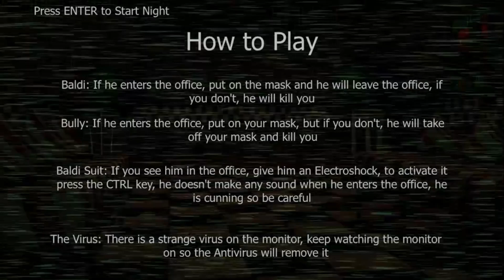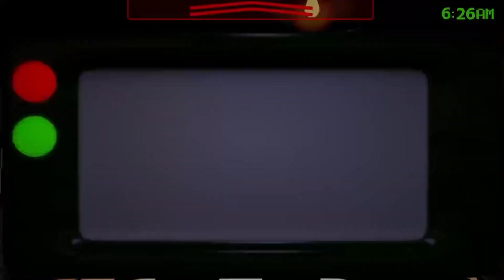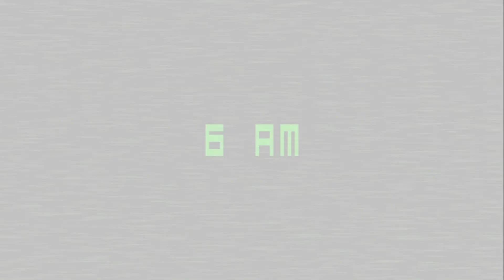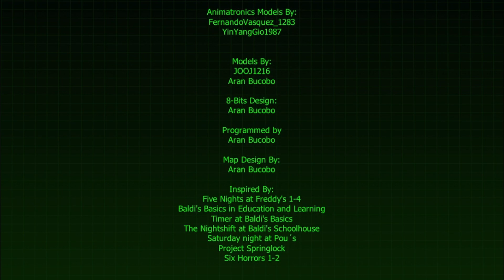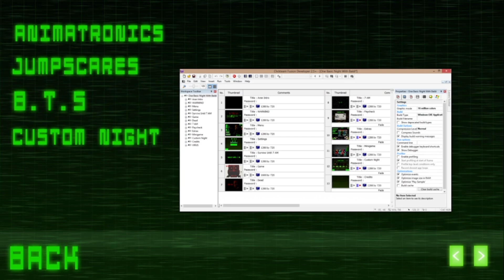One Basic Night with Baldi - Normal and 4/20 mode done + extras